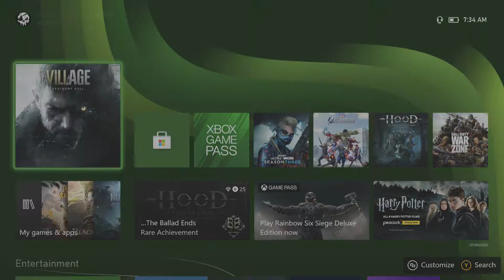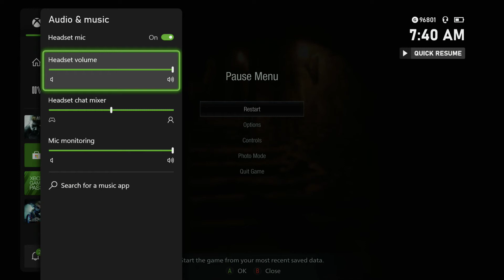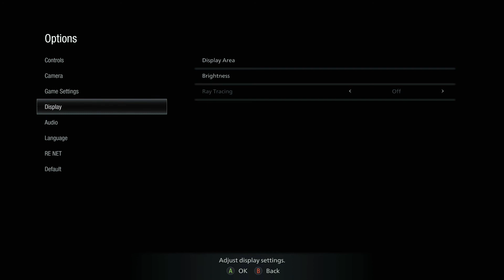Resident Evil 8 Village: Part 5 Walkthrough.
Ethen Winters returns from Resident Evil 7 Biohazard, trying to start a new life. Until He is interrupted by a hero from previous Resident Evil games, Chris Redfield. Ethen is now thrown into a twisted nightmare in a village somewhere in Europe.